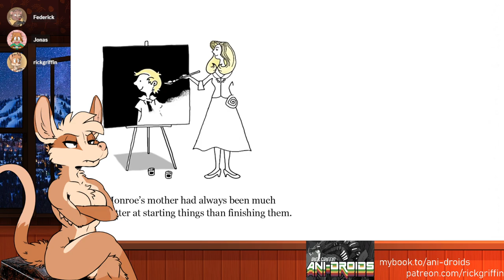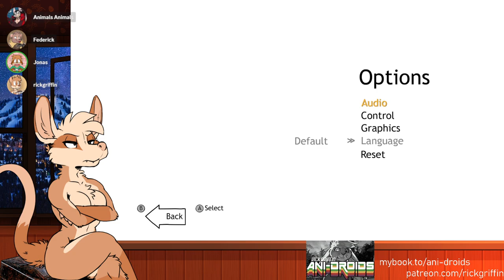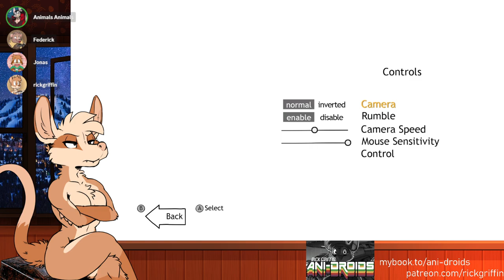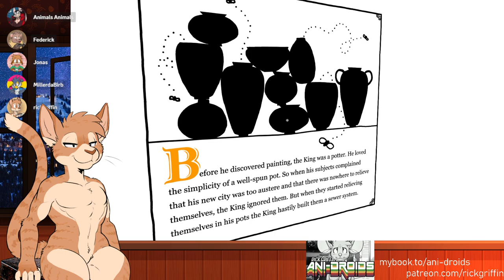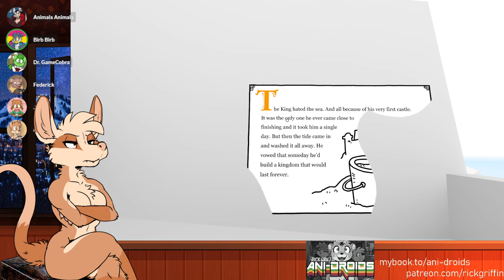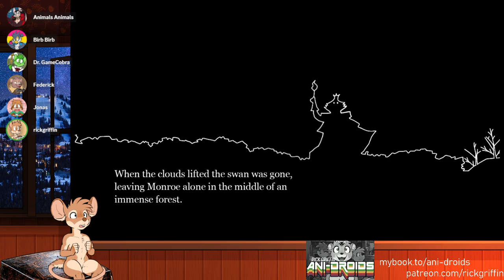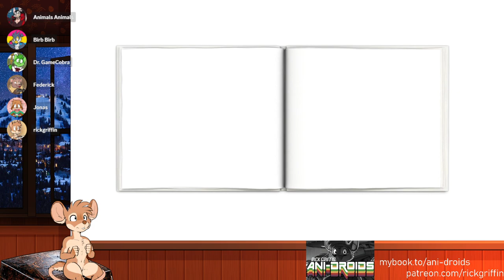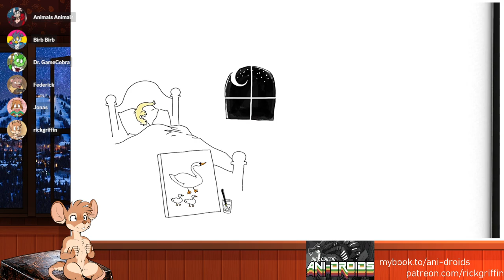Awesome Games Done Rick - The Unfinished Swan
Rick Griffin and the Roo Croo stream The Unfinished Swan for PC live on Twitch.

Date streamed: 13 October 2023